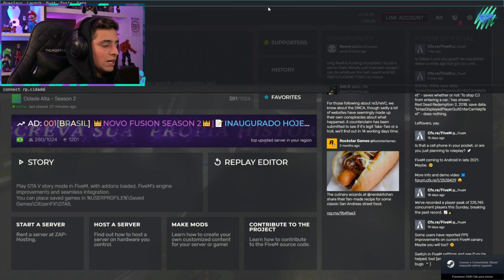CJ CHAMA O CONNOR PRA TRABALHAR COMO AGIOTA| GTA CIDADE ALTA!